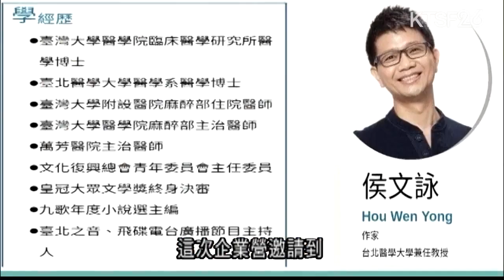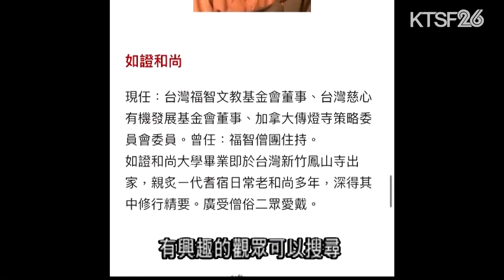北加州福智基金9月將舉辦企業人士生命成長營 8.7 (國)